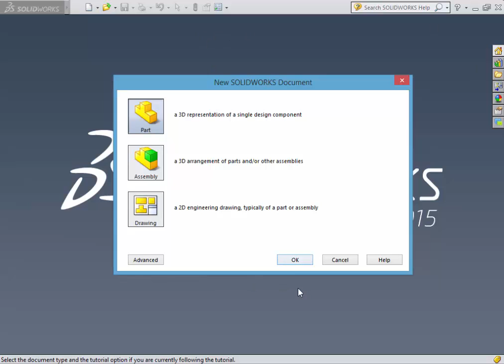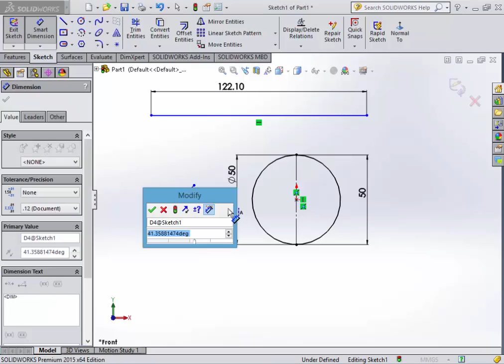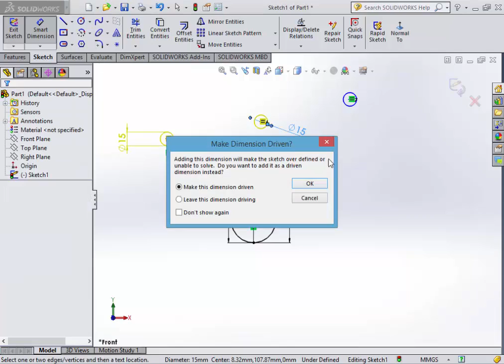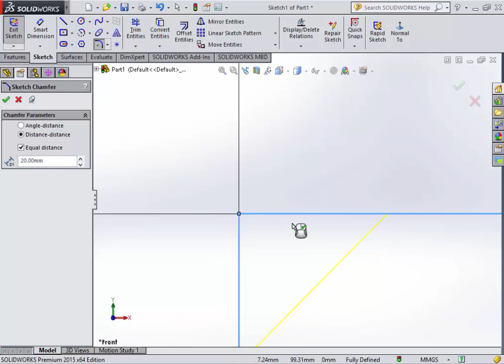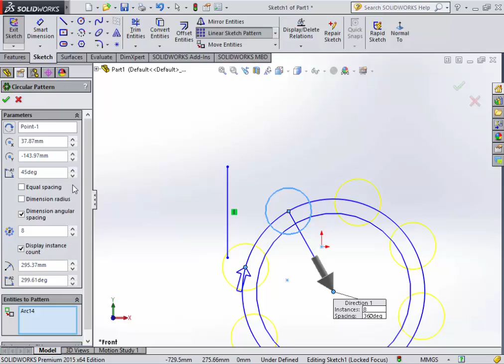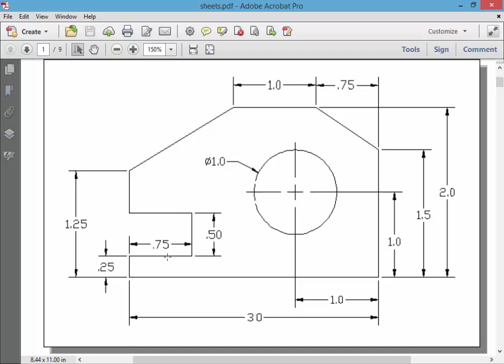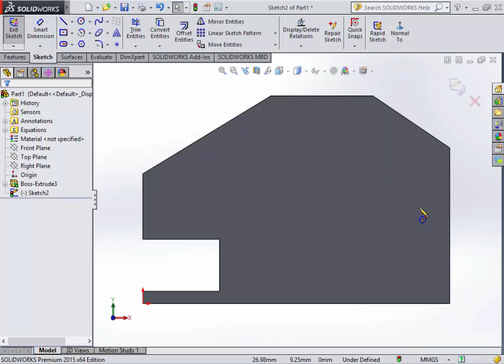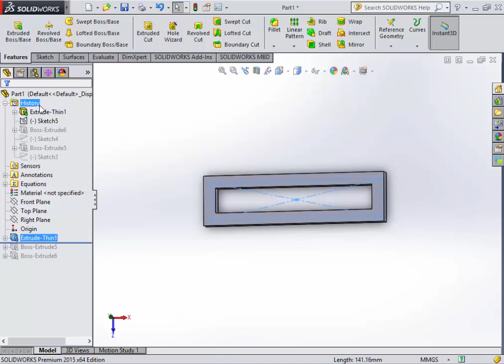SolidWorks First Session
SolidWorks Course
By Ehab Abd El-Rahman
at Faculty of Engineering, Alexandria University
Session Content:
1- 2D Sketches (Order - Relation(Constrains) - Smart Dimension - Modification).
2- Extruded boss Feature.